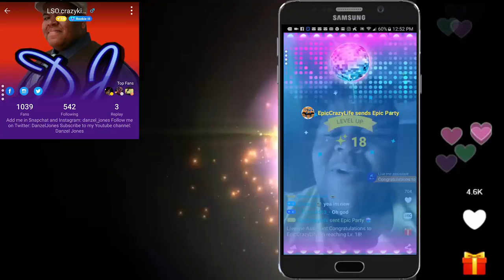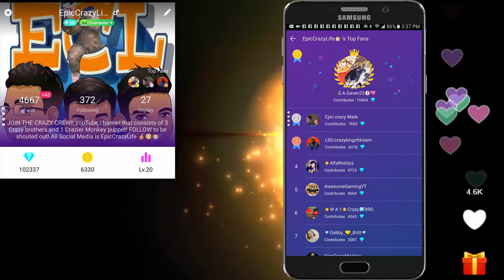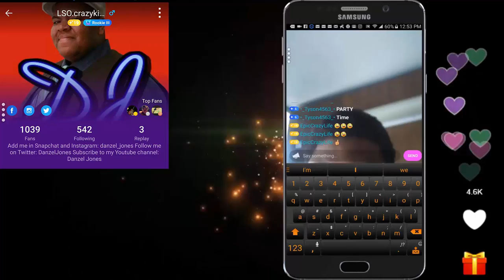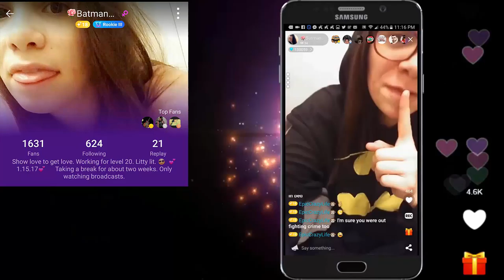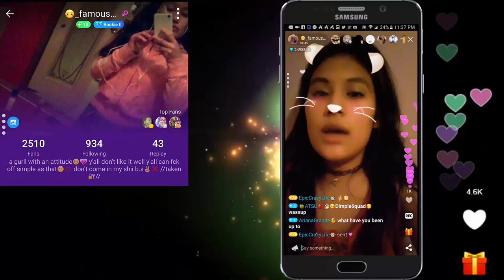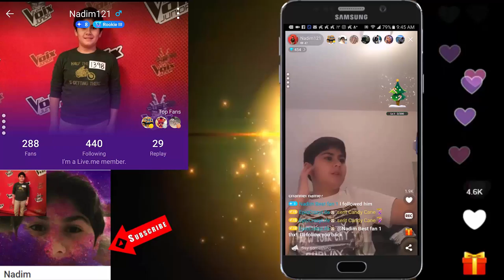OUR VERY 1ST SHOUT OUT VIDEO by EpicCrazyLife !!!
Hey Crazy Crew !! So very excited to do our very 1st SHOUT OUT video for some of our amazing friends on both YouTube and Live.Me app

As we have been telling you guys for a while, we've been enjoying spending time with you all on liveme and enjoy the daily interaction we have with you all. If you're looking to possibly be in a future video, please go follow us on the LiveMe app.